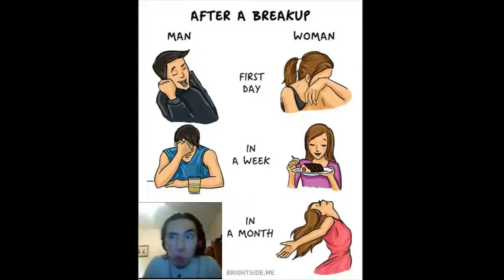Break Up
Very sad.